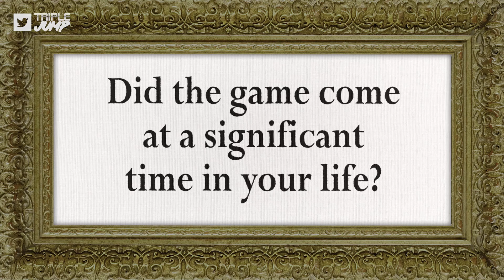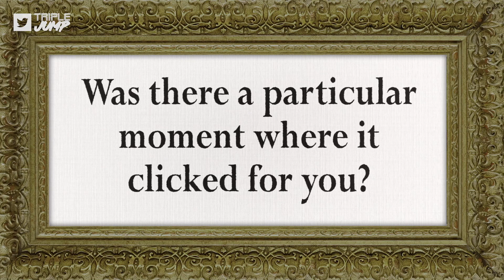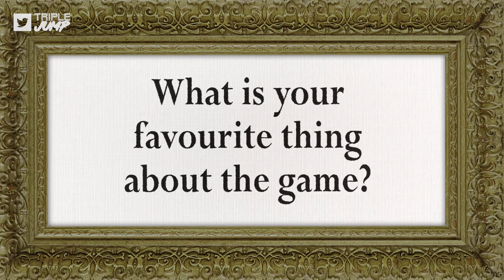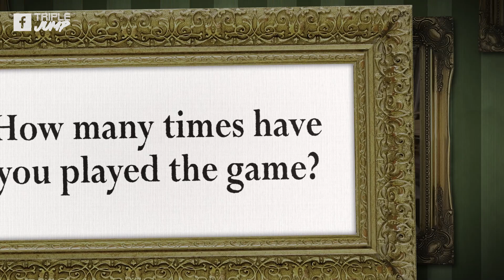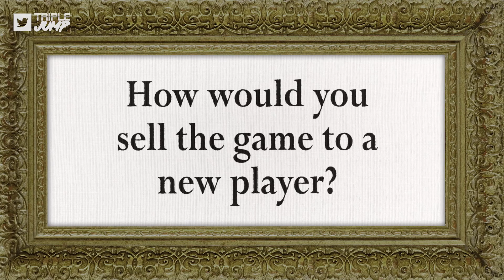What Gears of War 3 Means To Me - Owen Mawson From Cultaholic Wrestling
Owen Mawson From Cultaholic Wrestling talks about his experiences with Gears of War 3 (2011) on Xbox 360 and what the game has meant to him.